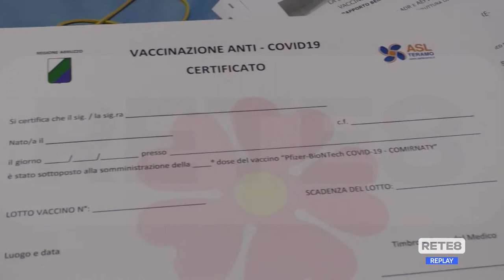Covid Giulianova - Positivi in due scuole